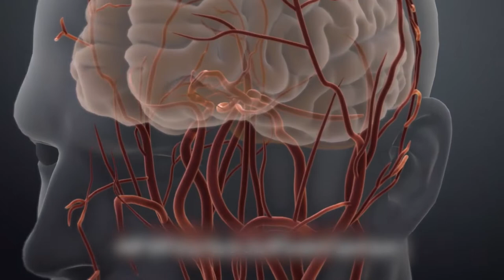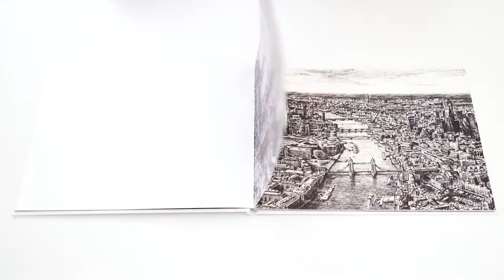10 MEN You Wont Believe Actually Exist 5 - دنیا کے دس حیرت انگیز مرد پارٹ 5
Half head man, worlds smallest body builder, India’s tallest man, 4 legged man, Ukrainian Hulk who crushes nuts with fingers and lot more will be shown and explained in this video.

Denis cyplenkov
Matthias Schlitte
Stephen Wiltshire
Prince Randian
Dede Koswara
Arun Kumar
Dharmendra pratap Singh
Aditya Dev aka Romeo Dev
Billy Owen
Carlos Rodriguez